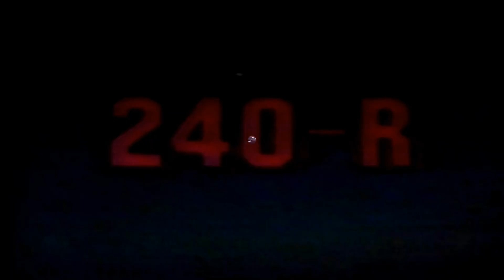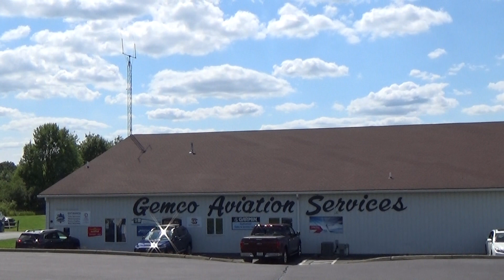Airbus EC120B Colibri USDA Helicopter Full Sound Arrius 2F Jet Engine Start, Close Take Off & Photos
Airbus Helicopters EC120B Colibri USDA Helicopter. Full Sound Turbomecca Arris 2F Jet Engine Start Up And Take Off On August 8, 2020 At Youngstown Elser Airport In North Lima Ohio USA. Shrieking Gazelles. Avia Fora. Hubschrauber. Elicottero Decollo. Helikopter. Helicoptere. Helicoptero. United Stated Department Of Agriculture Aviation Seeding Vaccination Cubes For Raccoons. N250WH. 1:1 Scale.